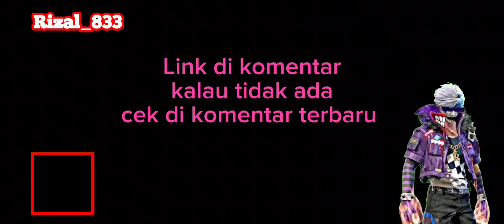Free Fire part 2